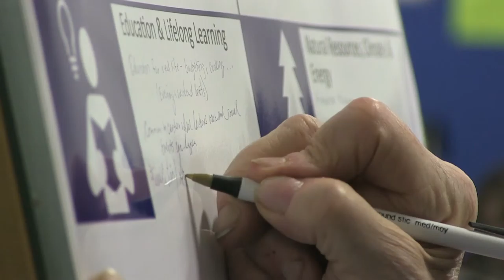Want to Make Change in Your Community? Short Version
How to engage your community to make change.